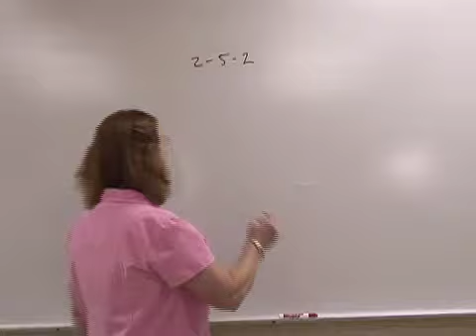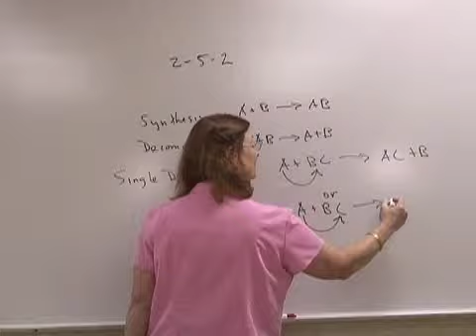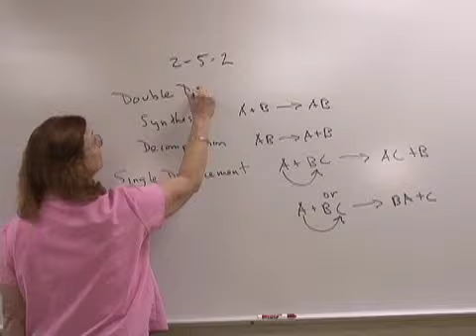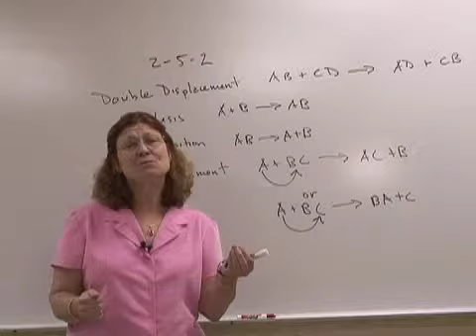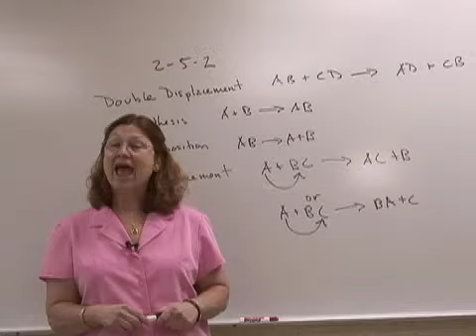2-5-2 Quarter 2 Week 5 Day 2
General types of chemical reactions